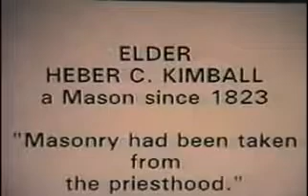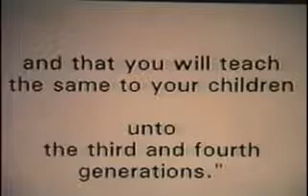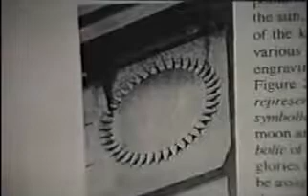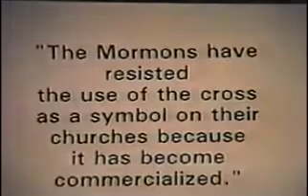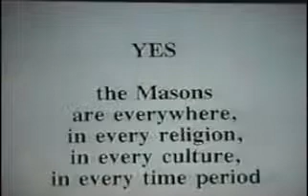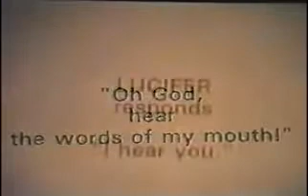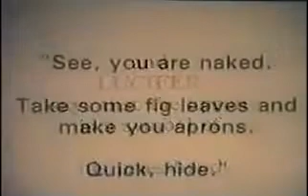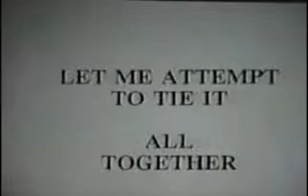Ralph Epperson 💀 Illuminati NWO Freemasons Exposed America Secret History 👽 The New World Order 45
Ralph Epperson, The New World Order, lluminati, NWO, Freemasons, Exposed, America, Secret, History

UFOs AND THE NEW WORLD ORDER
387911 Alien Agenda UFO Secret Underground Base Free Energy Conspiracy research info: Secret DOOMSDAY BASE Under Denver Airport Exposed! 5/31/16

Ralph Epperson purports to uncover hidden and sinister meanings behind all the symbols found on the Great Seal of the United States, committing America to "A Secret Destiny.

The world has been hearing George Bush (a Capitalist), Fidel Castro (a Communist) and Mikhail Gorbachev (now a "Social Democrat") talk about creating a "NEW WORLD ORDER." Adolf Hitler fought World War II to create a "NEW WORLD ORDER." And 50,000,000 people died because Adolf Hitler wanted the same thing that George Bush, Fidel Castro and Mikhail Gorbachev want.

Ralph Epperson New World Order
SECRET SOCIETIES
and the
The Great Seal of the United States, with all of its symbols and Latin phrases, has been reproduced on the back of the dollar bill. Yet few in America know what these things mean. It is a reasonable question to ask why this is so since the Seal was adopted by the Congress over two hundred years ago, in 1782.

The key to understanding all of the phrases and symbols lies in the words "NOVUS ORDO SECLORUM," found under the pyramid in the Seal shown on the left side of the dollar bill. This lecture will explain what all of these symbols mean.

Ralph Epperson will discuss how a SECRET SOCIETY, still active in America today, placed those symbols in the Great Seal. You will then understand WHY THESE EXPLANATIONS HAVE NOT BEEN PROVIDED TO YOU.

SECRET SOCIETIES AND THE NEW WORLD ORDER
But few in America know what the phrase means! Ralph Epperson's book will tell you what it means and how it is connected to the "NOVUS ORDO SECLORUM" (translated to THE NEW WORLD ORDER) on the back of the American dollar bill.

This video was produced to serve as a warning to the American people because they would not select the NEW WORLD ORDER if they knew what it was.

This video will be very disturbing to the reader. But it is better to be forewarned.

Epperson is a strong believer and educator in the Conspiratorial View of History, which he summarizes saying, "historical events occur by design for reasons that are not generally made known to the people.